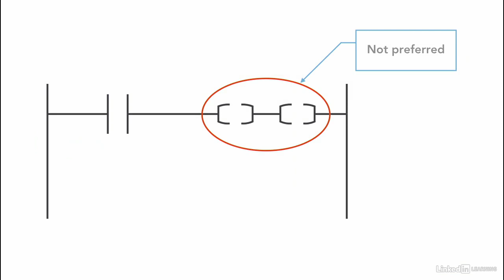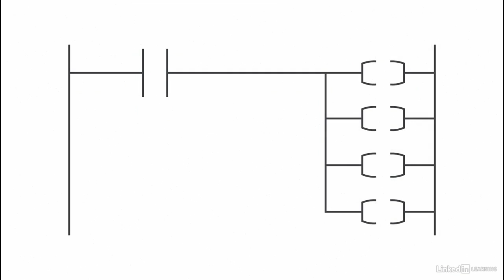Multiple outputs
The Principles of PLC’s Ladder Logic [LD] Programming course will teach you practical aspects of industrial controls and automation. The course provides a solid background in relay logic controls, digital computer logic, ladder logic instructions and commands.This practical ladder logic programming class presents some of the most common ladder logic designs and programs to automate industrial processes and machines The course will provide instructions to download a working copy of three types of industrial software required to design ladder logic and program automation controllers.You can learn the fundamentals of ladder logic programming in matter of 5-10 hours and become knowledgeable about ladder logic programming. The course will take you from basic principles to intermediate and commonly used ladder logic programming applications.

In essence you will learn: Basic relay logic and ladder logic for PLC programming, Technical terminology about ladder logic for PLC programming, 24 Video lectures about relay logic and ladder logic PLC programming, Over 10 hours of rich relay logic and ladder logic PLC programming content, From basic PLC architecture to design and debugging of ladder logic programs, Instructions to Free industrial software for Ladder Logic Design and Programming

Anyone interested in understanding automation and specifically industrial controls will benefit from taking the Principles of PLC’s ladder logic programming.